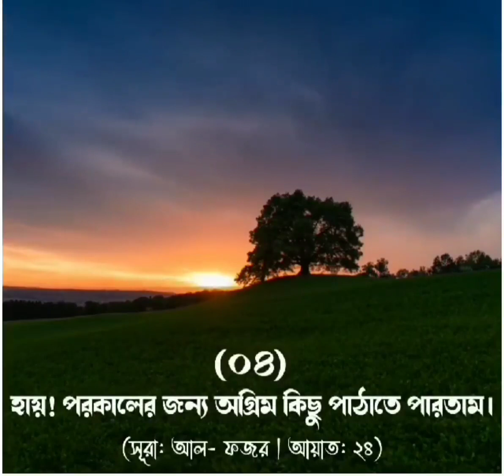মৃত্যুর পরেও যে সকল আফসোস থেকে যায় | পর্ব ১